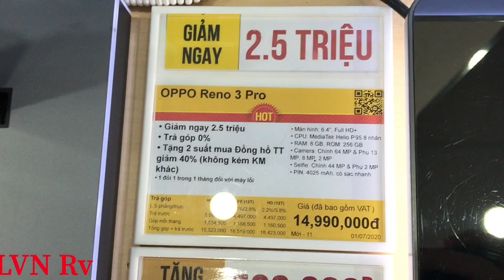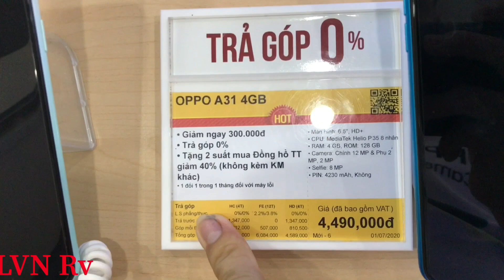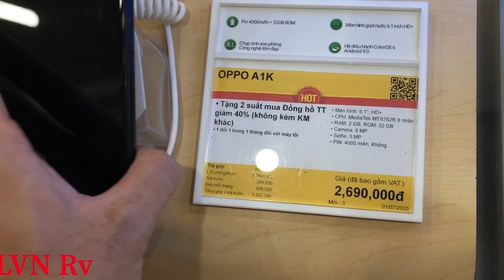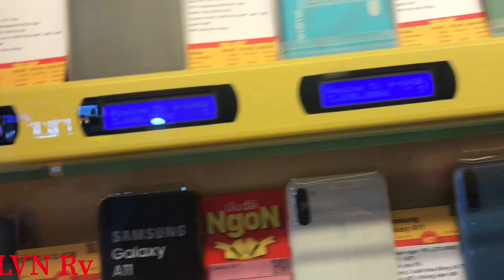Cập Nhật Giá Điện Thoại OPPO tháng 7/2020 tại Thế Giới Di Động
Giá & KM được áp dụng ngày 3/7. Giá và KM có thể thay đổi